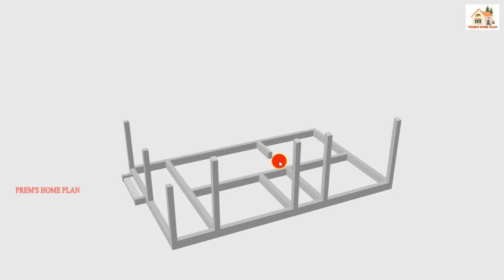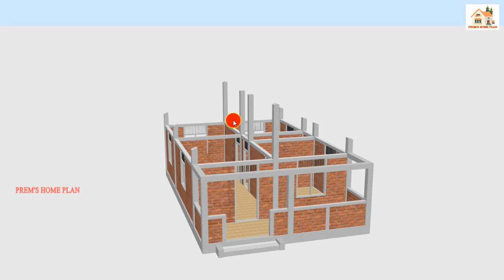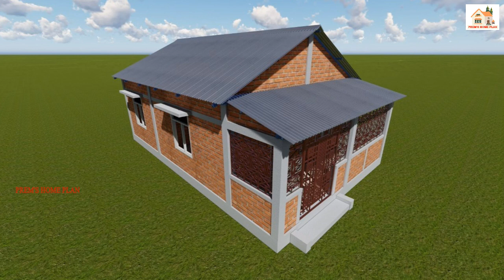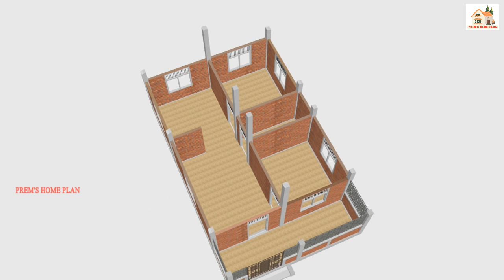टीन से देहाती घरका योजना , rural area tin shade house 3d plans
tin shade house design

house plan
tin shade home plan
home design
small house plan
tin roof house design

hello guys today in this video we discuss a small Assam style tin set house plan with 2 bedroom an one barandha.

YOUR QUIRES:
small home plan
house plan win tin shade
Assam style tin set house design
2 bedroom tin shade house plan
टिन सेट मकान का नक्शा
2 कमरा घर का नक्शा
tinset house design in 3d
small beautiful house plan
prem's home plan
gharka naksha
Assam style tin shade house plan
beautiful small house design
small house plan 3d
2 bedroom small low cost house plan
house plan
home plan